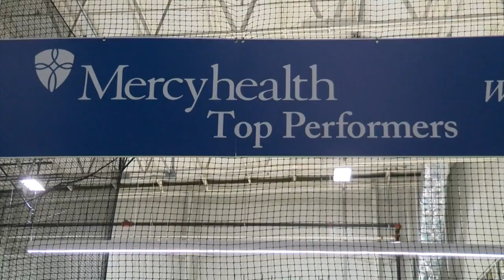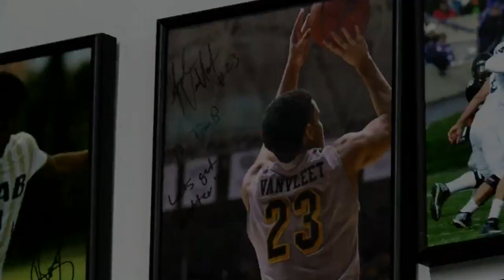Monday May 9 Sports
IceHogs and Coaching news